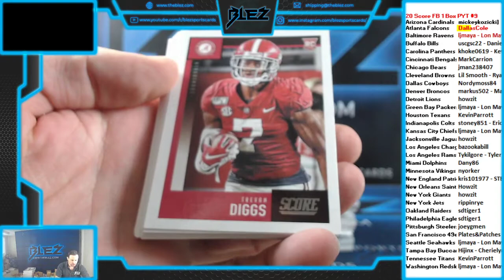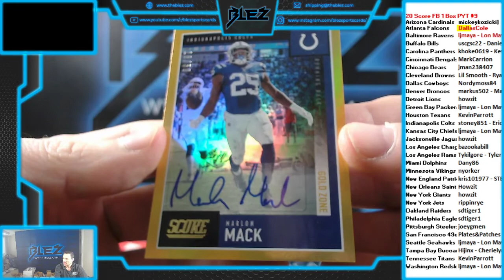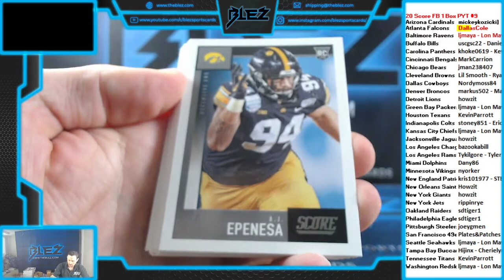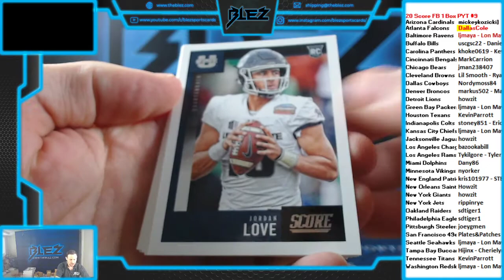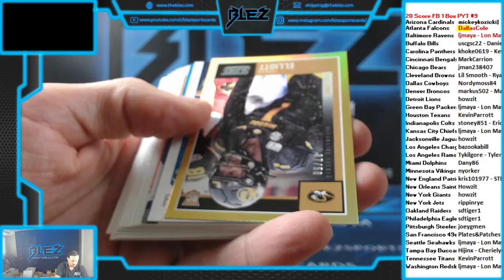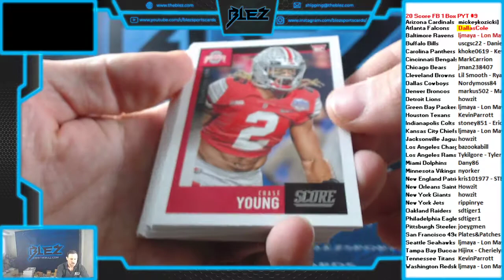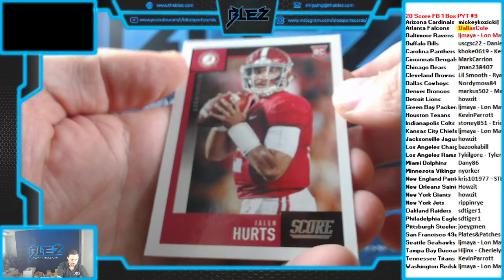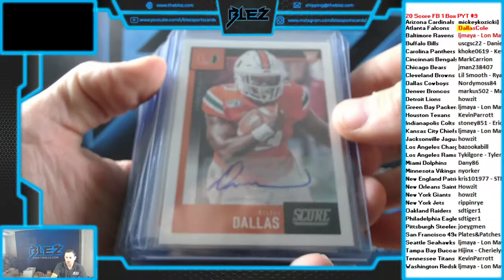20 Score Fb 1 Box PYT #9